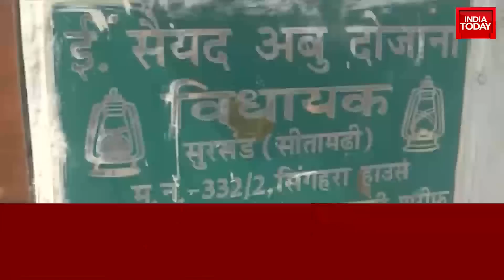ED Claims To Have Good Amount Of Evidence Against Tejashwi Yadav In Land For Job Scam